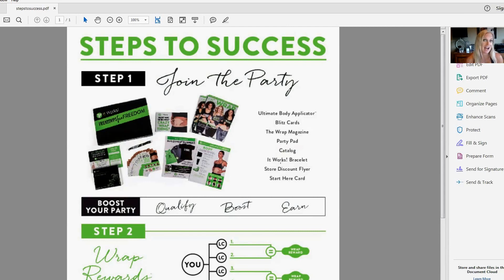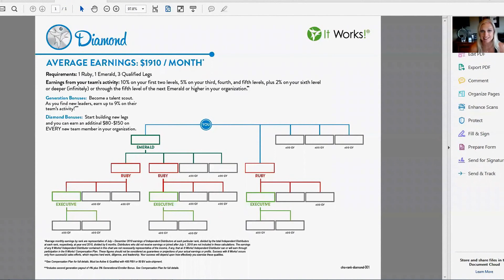How to Make Money With It Works (5 Minutes - Simplified)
Wrap cash?  Residuals?  Bonuses?  How to you REALLY make money with It Works and those crazy wraps?

Listen as Black Diamond Denise Walsh explains it all in 5 minutes!